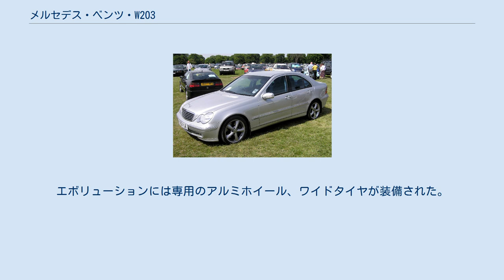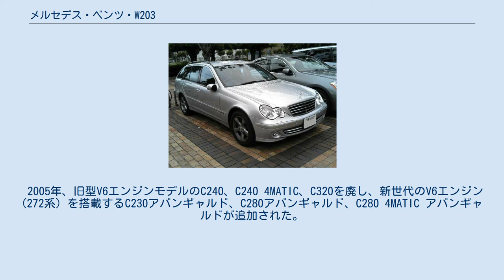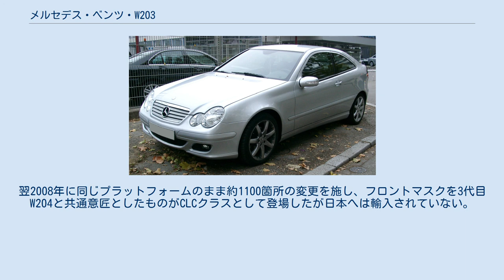メルセデス・ベンツ・W203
メルセデス・ベンツ・Cクラス 」 メルセデス・ベンツ・W203 W203/S203/C203は、メルセデス・ベンツの2代目Cクラスを指すコードネームである。
数字の頭に付けられているスペルは、“W”がセダン、“S”はステーションワゴン、“C”はクーペを表す。
 2000年にフルモデルチェンジ、日本では同年9月より発売が開始された。
日本での価格は400-900万円。
先代とは異なり全てのグレードにステーションワゴンが用意された。
BMW・3シリーズコンパクトに対抗するモデルとして3ドアハッチバックのスポーツクーペ (SportCoupé) もラインナップする。
欧州ではC350 (V6/272PS) 、C180 (直4/129PS)なども存在するが、日本市場では他のモデルとの差別化とブランド戦略により正規輸入されていない。
 メルセデス･ベンツのモデル名は数字の上2桁が排気量を示していたが、その法則が途絶えたのはW203型からである。
例えば、C180は1.8Lではなく2.0Lであり、C240は2.4Lではなく2.6Lである。
C240、C320、C200コンプレッサー スポーツクーペには通常モデルをベースにAMGがデザインしたアルミホイールやエアロパーツ、スポーツサスペンションを装着した「スポーツライン」が設定されていた。
 ヘッドライトは初期のレンズカット付、マルチリフレクター (レンズカット無) 、マルチリフレクターでロービームがプロジェクターの3種類。
ハンドル位置はC230アバンギャルド、C55AMG セダン（ワゴンは右ハンドルのみの設定）のみ左右ハンドルを選ぶことができる。
4MATIC (4WD) は構造上、左ハンドルのみ (日本以外の左側通行国では販売されていない) 、その他は右ハンドルのみの設定である。
 当時、ダイムラー・クライスラーが発足してからのフルモデルチェンジ車という事もあって、AT車にはマニュアルモードが採用されたが、マニュアルモードのシフトパターンはクライスラーが採用していた「オートスティック」と同じ形状となっている (V6は2005年に7ATが採用されるまで続いた) 。
 一方、メルセデス・ベンツの内装を特徴付けていた実用性の高さ（誰が乗っても戸惑わない確実さ）は大幅に下がり、構成部品も一部簡略化され、革の材質をはじめとする内装の質感も同様にコストダウンされた。
なお、マイナーチェンジ後の後期型では品質改善がなされている。
 日本導入に先立つ2000年5月、オートトレーディングルフトジャパンが独自に輸入・販売を行っていた。
 2000年9月、C180、C200コンプレッサー、C240 、C320、C32 AMG、C200コンプレッサー スポーツクーペの正規販売が開始された。
2002年、C180、C200コンプレッサーの直列4気筒エンジンが変更を受け、C180はC180コンプレッサーに名称が変更された。
同時にフルタイム4WDのC240 4MATICが追加された。
2003年にはスポーツクーペもエンジン変更を受け、C180コンプレッサー スポーツクーペ、C200コンプレッサー スポーツクーペ エボリューションの2本立てとなる。
エボリューションには専用のアルミホイール、ワイドタイヤが装備された。
 2005年、旧型V6エンジンモデルのC240、C240 4MATIC、C320を廃し、新世代のV6エンジン (272系) を搭載するC230アバンギャルド、C280アバンギャルド、C280 4MATIC アバンギャルドが追加された。
この3モデルは7速AT (7G-TRONIC) を採用し、スポーティーな黒系木目の内装と本革シートが装備されるアバンギャルド仕様の内装となっている。
なお、C230アバンギャルドとC280アバンギャルドには専用デザインのアルミホイール、ワイドタイヤを装備する「スポーツパッケージ」が設定されている。
同時にC32 AMGに代わり、5.4L V8エンジンを搭載するC55 AMGが加わる。
 スポーツクーペは北米市場での販売が振るわず2005年をもって販売中止、日本市場では2007年まで輸入・販売された。
翌2008年に同じプラットフォームのまま約1100箇所の変更を施し、フロントマスクを3代目W204と共通意匠としたものがCLCクラスとして登場したが日本へは輸入されていない。